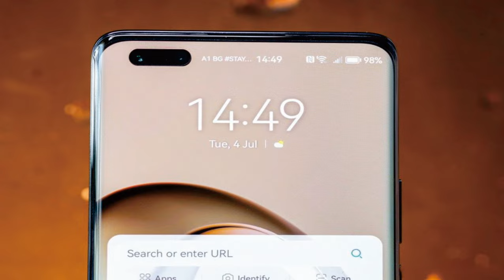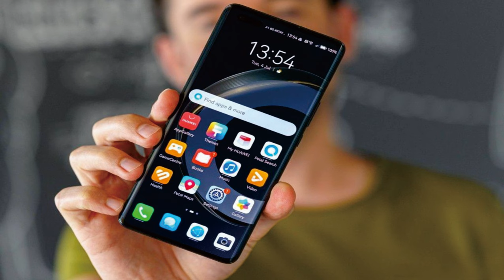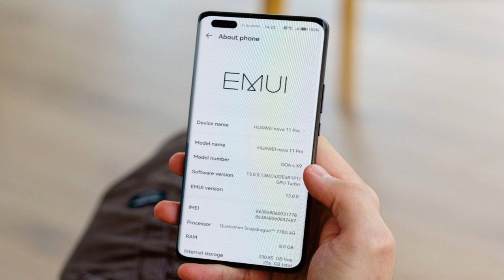Huawei nova 11 Pro 8GB RAM Snapdragon 778G 4G 4500mAh Li-Po @mrawichannel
mrawichannel

Huawei nova 11 Pro specs at a glance:
Body: 164.3x74.4x7.9mm, 188g; Glass front, glass back or eco leather back.
Display: 6.78" OLED, 1B colors, HDR10, 120Hz, 1200x2652px resolution, 19.89:9 aspect ratio, 429ppi.
Chipset: Qualcomm SM7325 Snapdragon 778G 4G (6 nm): Octa-core (4x2.4 GHz Kryo 670 & 4x1.8 GHz Kryo 670); Adreno 642L.
Memory: 256GB 8GB RAM, 512GB 8GB RAM.
OS/Software: HarmonyOS 3.0.
Rear camera: Wide (main): 50 MP, f/1.9, PDAF, Laser AF; Ultra wide angle: 8 MP, f/2.2, 112˚, AF.
Front camera: Ultra wide angle: 60 MP, f/2.4, 17mm, 100˚, AF; Telephoto: 8 MP, f/2.2, 52mm (portrait), AF.
Video capture: Rear camera: 4K, 1080p, 720p@960fps, gyro-EIS; Front camera: 4K@30fps, 1080p@30fps, gyro-EIS.
Battery: 4500mAh; 100W wired, 50% in 15 min (advertised), Reverse wired.
Connectivity: LTE; Dual SIM; Wi-Fi 6; BT 5.2; NFC.
Misc: Fingerprint reader (under display, optical); stereo speakers; Virtual proximity sensing.

Introduction
What are the requirements for a new model to constitute an upgrade over the previous one in the series? Normally, a chipset upgrade is on that list, perhaps some improvements in the camera department, some tweaks in the display, a bigger battery or faster charging - something along those lines. Well, the Huawei nova 11 Pro doesn't appear to bring any of those - so is there something that makes it better than the nova 10 Pro?

Well, the rear design is different, for one. Huawei has toned down the pretty tacky camera island styling of the previous generation and introduced two colorways with faux leather rear panels and a debossed 'nova' pattern.

And, because we know a few things about the handset already, we'll spill some tea. Just because the charging specs are the same, doesn't necessarily mean the results are the same - we got some properly impressive numbers there.

The nova 11 Pro may only be doing the bare minimum to earn the right of incrementing on the model name, but the 10 Pro already had some solid specs, so maybe it's not fair to dismiss the 11 quite so easily. For example, the rather unique front camera system that includes a 60MP ultrawide unit and a 50-ish-mm-equivalent zoom camera has been carried over and can be just the right selling point for a selfie-crazed crowd.

On the back, the 2MP depth sensor that's been scrapped now is unlikely to be missed, but the now introduced laser AF should help in the dark and with closeups. And closeups is where the otherwise modest in resolution ultrawide (8MP) can do better than most, thanks to its AF capability. The 50MP main camera proved a capable performer on the old model too, so we're not complaining it returns, mostly unchanged.

It's kind of a similar story in other areas. The fancy dual-curved 6.78-inch display had both the pixels and the hertz not to be in immediate need of upgrade. The Snapdragon 778G chip may not be cutting-edge, but it remains a solid contender in the midrange space, too. And with a generous 256BG base storage version (128GB on the nova 10 Pro) and a 512GB option, you won't be starved for memory either.

Huawei nova 11 Pro unboxing
The nova 11 Pro ships in a classic white box with the logos and models names painted with a reflective rainbow-y finish. There's also a Kunlun Glass logo front and center, denoting Huawei's use of their own brand of display protection.
Inside, other than the phone, you'll find the same 100W charger from before that brought us surprises this time, alongside a 6A-rated USB-A-to-C cable to go with it. Also included is a soft silicone protective case that covers the sides and back without obstructing view of the nova-patterned back.

Design, build quality, handling
There aren't many changes in the nova 11 Pro compared to the previous generation, but one of the most obvious ones is the new design of the back. There are two aspects to that, and one is the panel itself, while the other is the camera island styling.

Our review unit is the Black colorway, and together with the Green one, it gets a faux leather back panel. It's not your regular plain faux leather, though. The 11 Pro spices things up with a cross-hatch pattern of debossed (word of the day, the opposite of embossed) 'nova' logos. That's in addition to the shiny Huawei and 'nova' logos in the bottom third of the phone, of course.